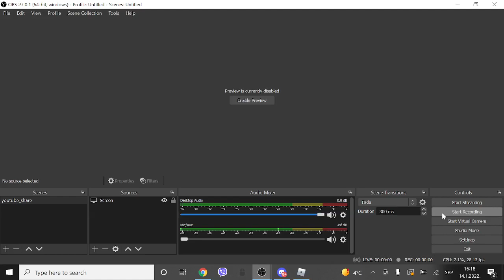Funky Friday: GHOST VIP 396 miss